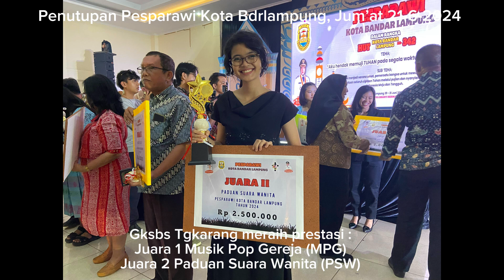Bersama Bunda Eva Walikota Bdrlampung : Penutupan Pesparawi, Jum’at 21-6-2024